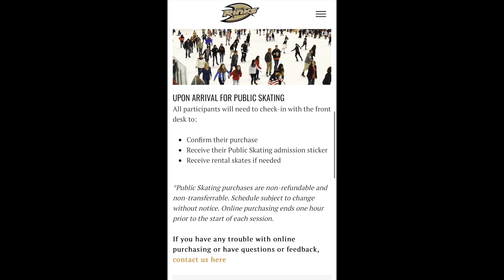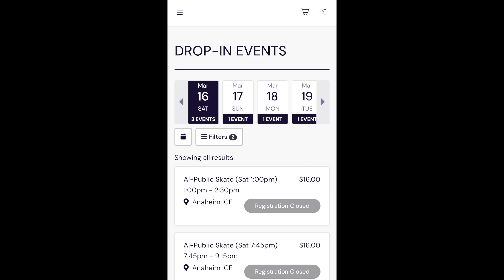❄️ Ice Rink in Sunny Socal!? ⛸️🏒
Growing up I honestly never knew there were places to ice skate. My parents were skiers but they would just go up to big bear and ski. We would always head to Skate Junction to skate but I figured that since I never couldn't roller blade that meant I couldn’t ice skate! 🤣🤪 Anyways I think it’s so amazing that this is an option. Rinks has a few ice rinks including this one in Anaheim. Check their website for all the details.

Do you like ice skating? Do you know how to ice skate?

Like this video and subsribe to  @CabFamilyAdventures for more adventures at DIsney and beyond!